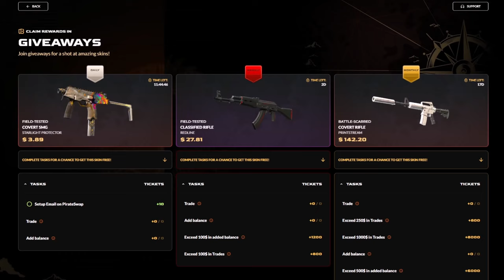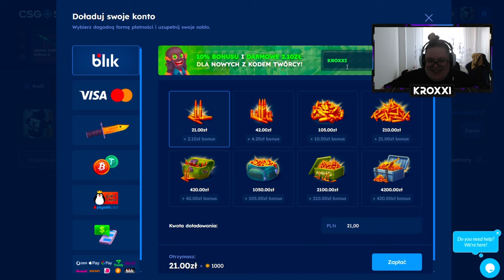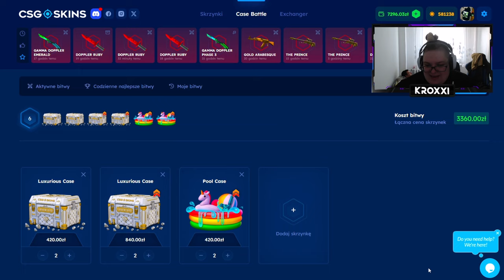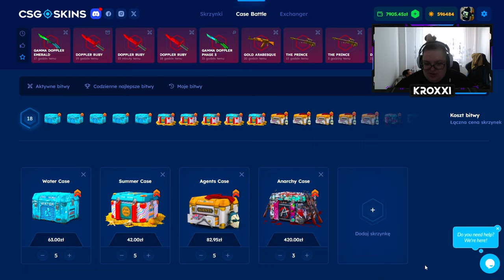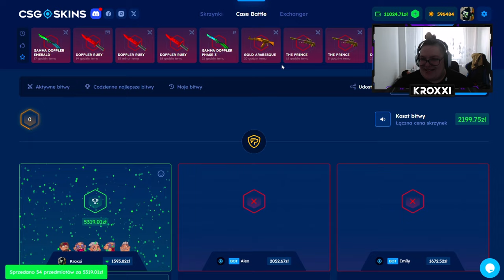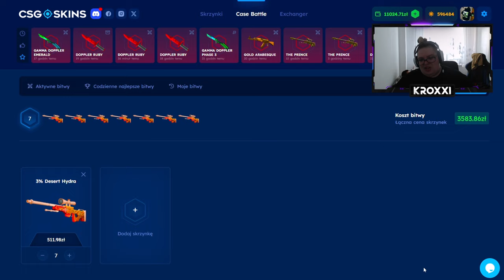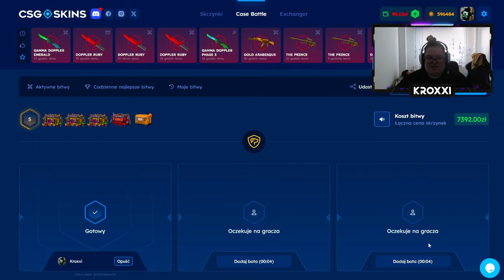😱 ZBUGOWANA BITWA o RUBY z SZELIGĄ! ⚔️ | CSGOSKINS 💸